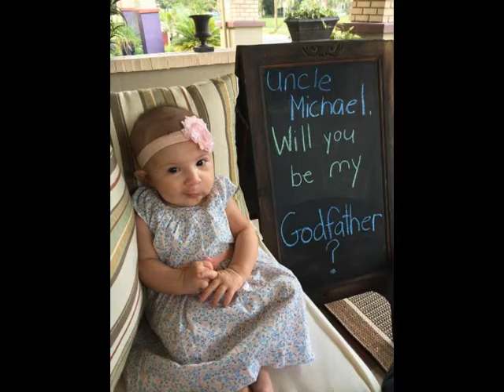WHEN I GROW UP PEYTON